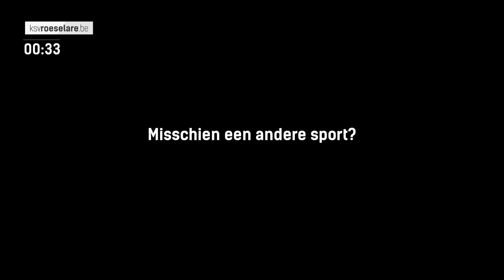ONEMINUTE | 2019.12.19 | Arnold Mvuemba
Over Ronaldinho, Kerstmis en NBA... Arnold Mvuemba beantwoordt onze vragen in één minuut.